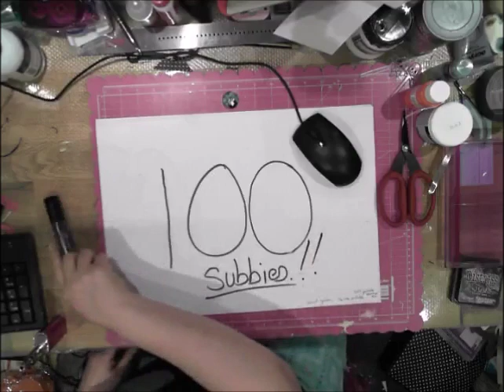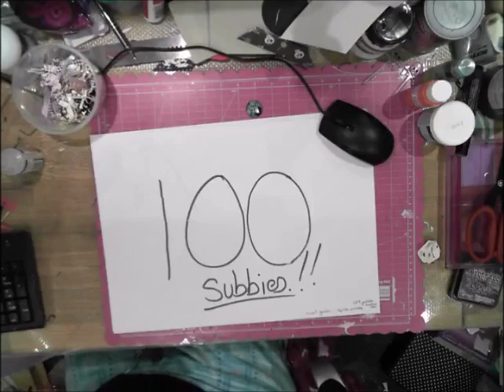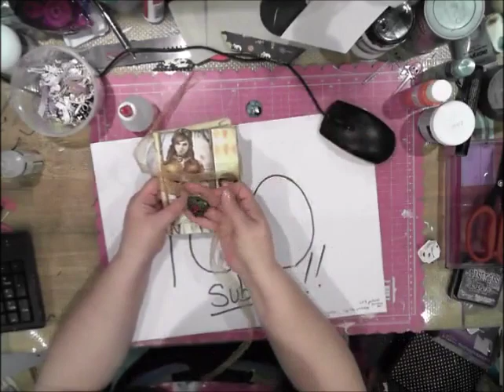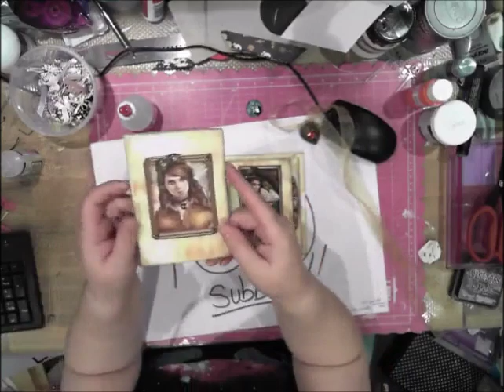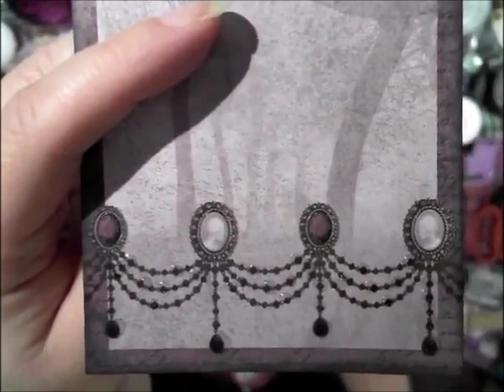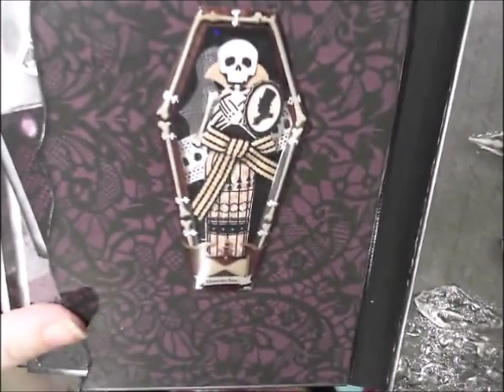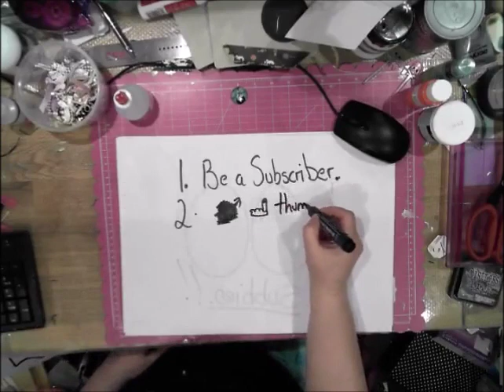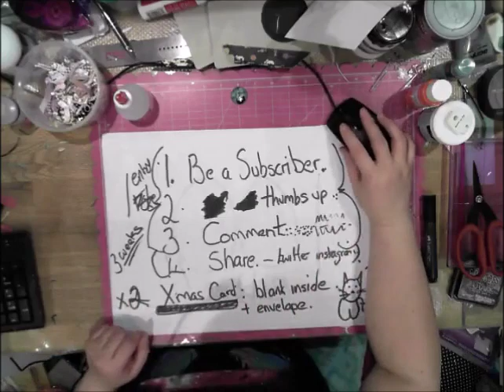100 Subscribers !!! Giveaway/challenge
To get an extra 2 entries:
make a sale able xmas card (i cany accept just a card with a piece of paper stuck on it)

Send to
Jane Killin c/o
Neil Killin
C/o Safestore
UNIT 4
BORAN COURT
Network 65 business park
Burnley
bb11 5tg
uk
Enter by  16th Nov 2015 Draw will be on 17th Nov 2015

Etsy shop

Grumpy Old Crafter
@GrumpyCrafter - twitter